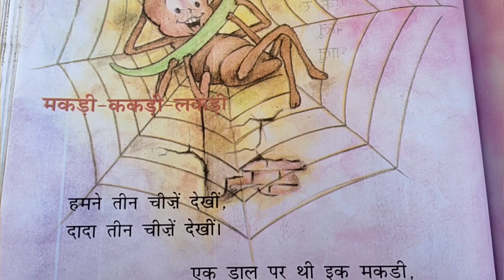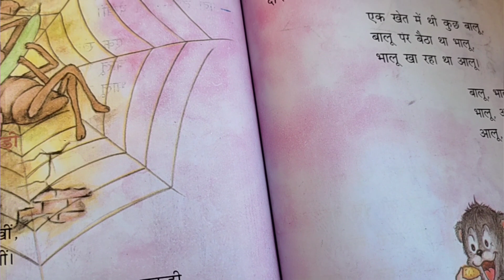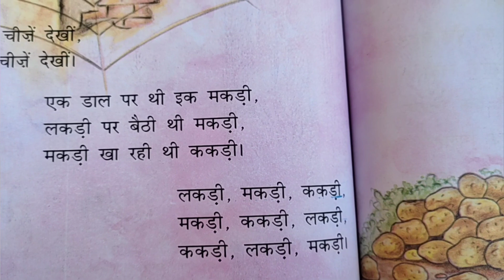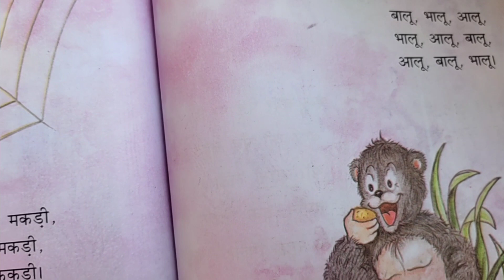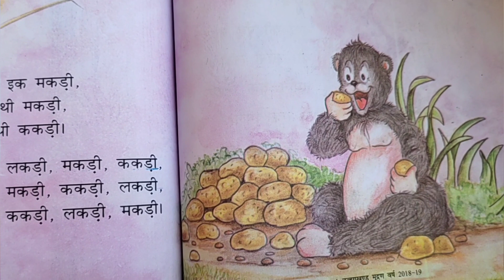मकड़ी ककड़ी लकड़ी | Makdi Kakadi Lakdi | class- 1,cbse, ncert book रिमझिम book se#class1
मकड़ी ककड़ी लकड़ी | Makdi Kakadi Lakdi | Nursery Rhymes for kids |

हमने तीन चीज अच्छी दादा तीन चीज अच्छी मकड़ी पर लकड़ी पर बैठी थी मकड़ी मकड़ी का रही थी कड़ी मकड़ी कड़ी लकड़ी हमने तीन चीज देखी भालू पर बैठा था भालू भालू का रहा था आलू आलू भालू भालू बालू बालू भालू